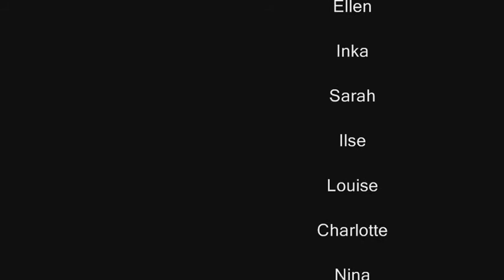(In)Equals presentation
Art Gallery Presentation / show of my graduation Collection at the Royal Academy of Fine Arts, Fashion Design dept.